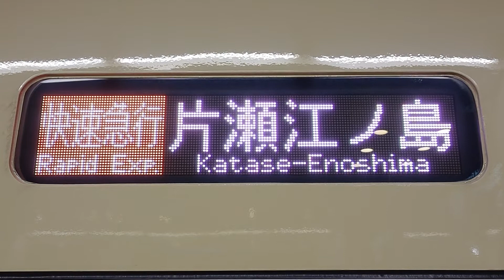【小田急電鉄8000形フルカラーLED・快速急行片瀬江ノ島行き】側面表示！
8000形のフルカラー増えましたね！